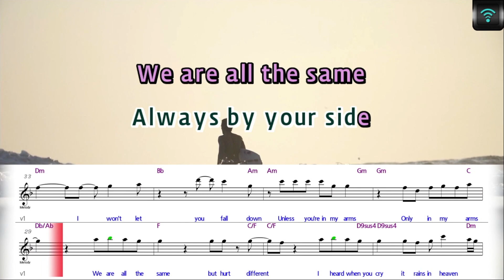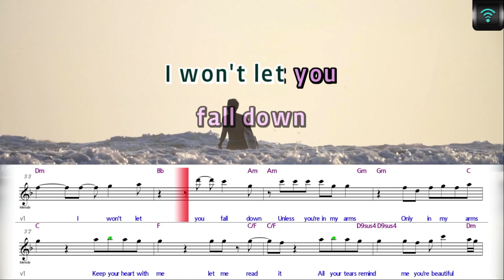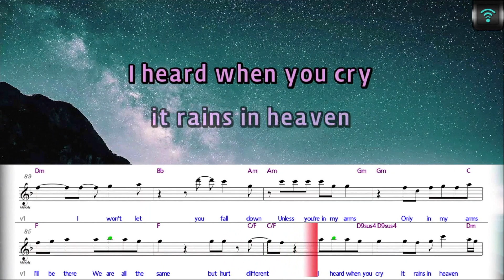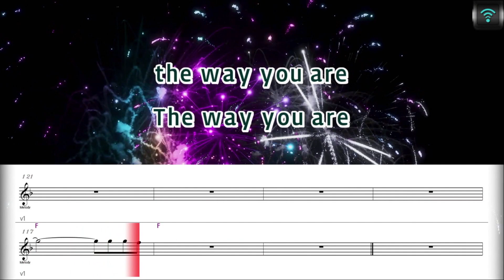[매직씽아싸노래방] NCT DREAM - Rains in Heaven 노래방(karaoke) | MAGICSING